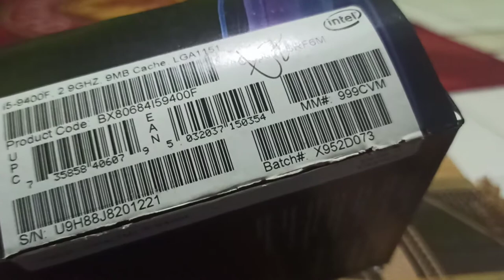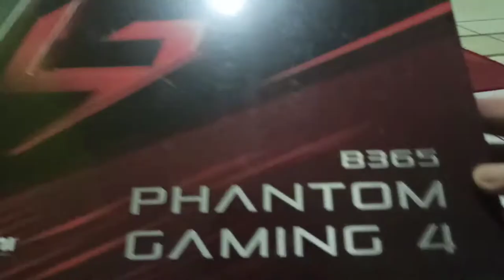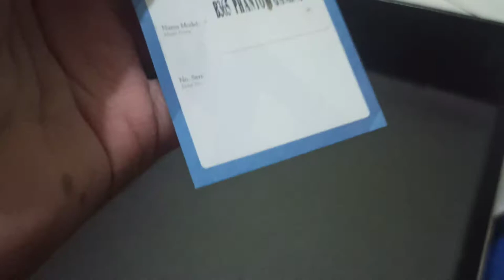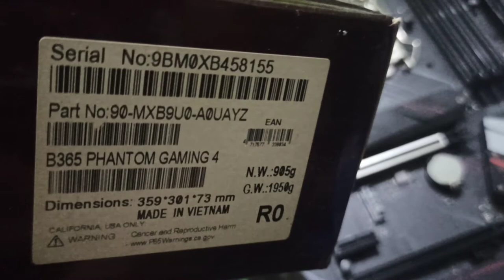Unboxing B365 Phantom Gaming 4 ATX Motherboard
Bismillahirrohmanirrohim.
Video ini adalah video dokumentasi running hardware yang kami jual baik diFB marketplace, tokopedia maupun Instagram. Semua hardware yang kami test adalah milik kami sendiri tidak ada yang didapatkan dari pinjaman atau diberikan oleh sponsor.

Follow Tokopedia kami di AZKHA'Z KOMPUTER,
Fan Page facebook AZKHA'Z KOMPUTER,
untuk bertanya seputar hardware atau jika agan2 membutuhkan hardware komputer.
Terima kasih.